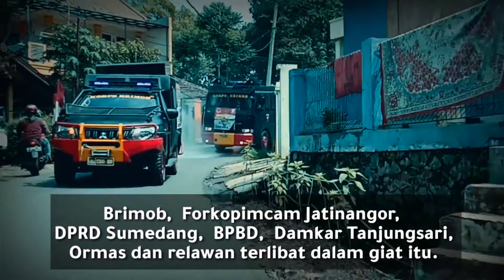BEGINILLAH!!! saat Water Cannon Menyemprotkan Cairan Disinfektan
Antisipasi pademik corona, berbagi unsur di Jatinangor  lakukan penyemprotan cairan disinfektan